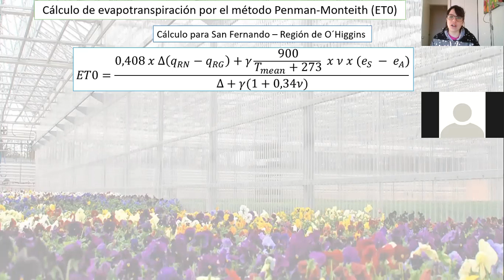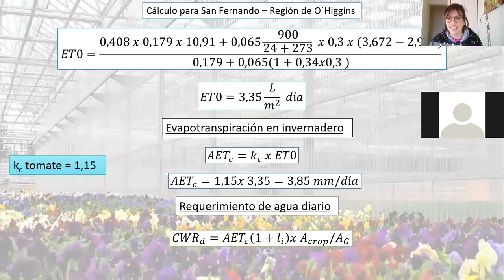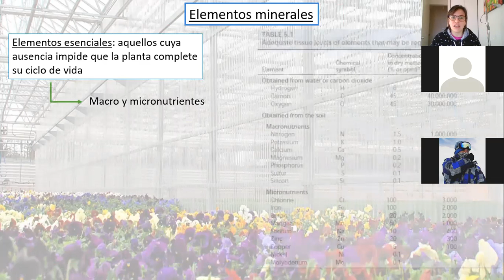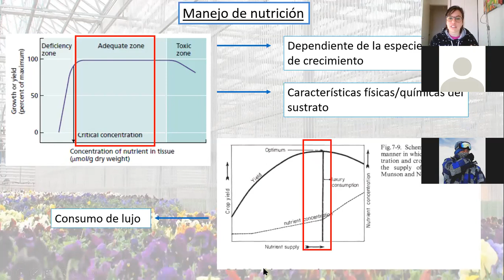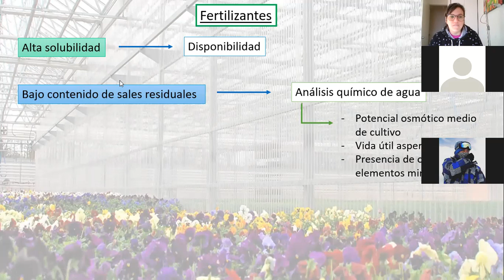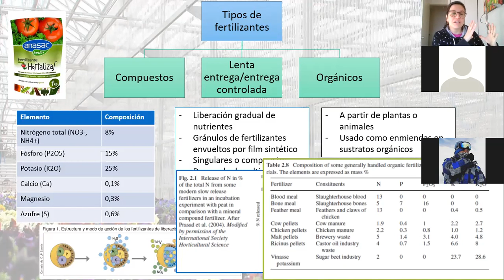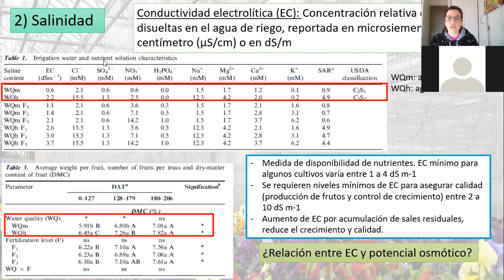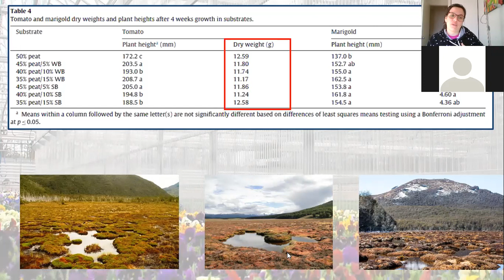Manejo de viveros e invernaderos P2